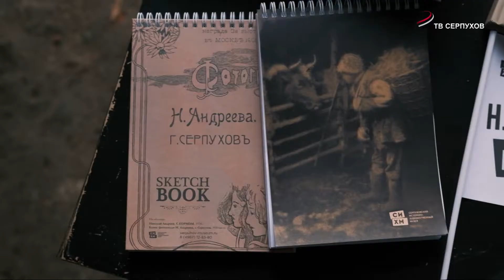В Серпухове отметили юбилей Николая Андреева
В Серпухове отметили юбилей всемирноизвестного фотохудожника Николая Андреева. 1 октября исполнилось 140 лет со дня рождения мастера.